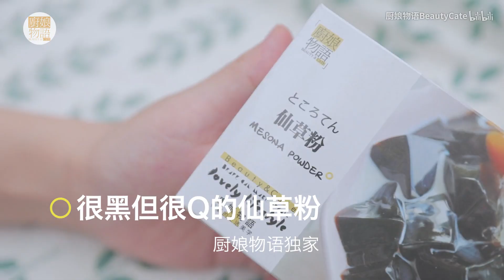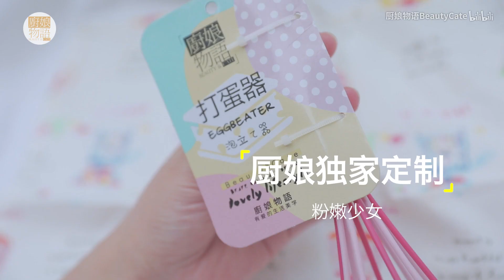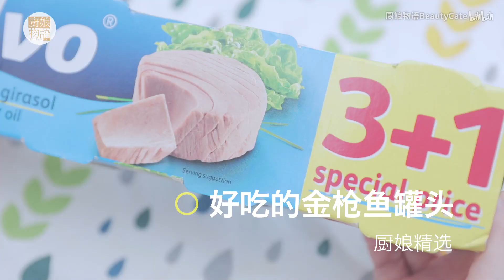「廚娘物語」一年一度的國慶大上新！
A Cooking Beauty,love of food and pet.The Life Aesthetics of Cooking Story.